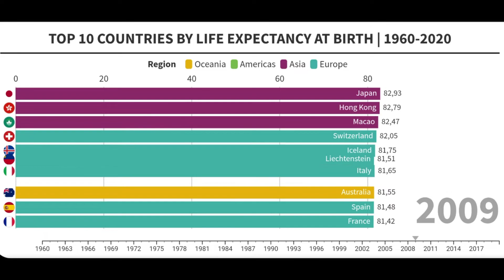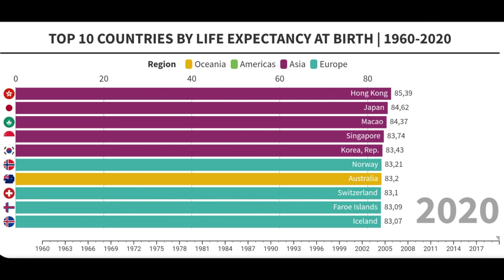TOP 10 Countries by Life Expectancy at Birth (1960-2020)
This video compares countries by life expectancy at birth from 1960 to 2020.    Life expectancy at birth indicates the number of years a newborn infant would live if prevailing patterns of mortality at the time of its birth were to stay the same throughout its life.
Which country has the highest life expectancy? In the USA, in Asian countries or maybe in Europe?

Values is in years

Countries on this list: Japan, Korea, Macau, Hong Kong, Iceland, France, Faroe Islands, Singapore, Norway, Switzerland, Australia, New Zealand and others.